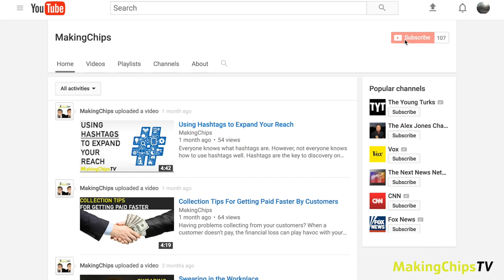Interviewing Tips for a Manufacturing Job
Interviewing can be a bit nerve-wrecking, but being prepared beforehand can help ease the anxiety. On this episode of MakingChips TV, Jim Carr lists his 5 interviewing tips that will help you land that dream job.